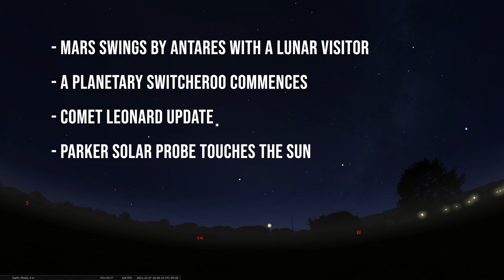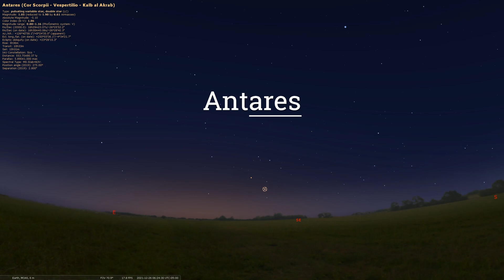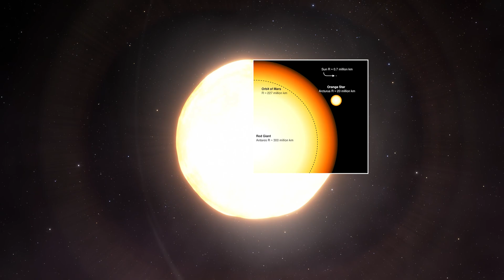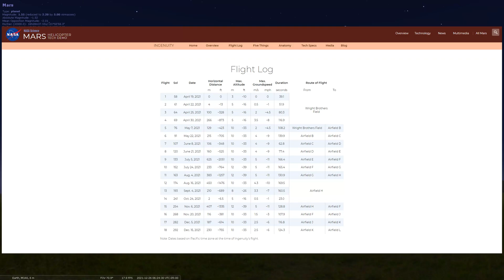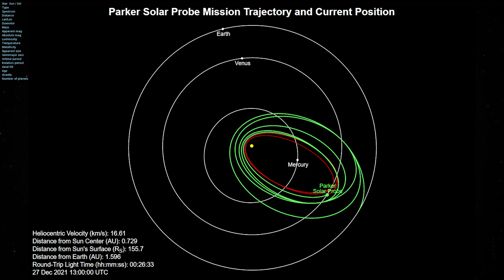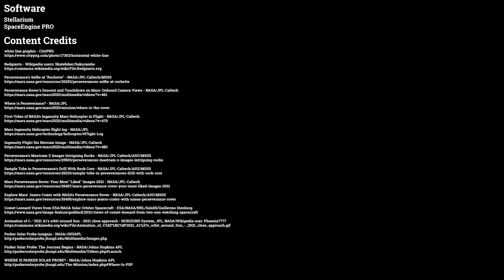Sky Tonight Tour [December 27, 2021 - January 2, 2022]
In our last Sky Tonight episode for 2021, we watch as Mars swings by the star Antares with a lunar late arrival as well. We then witness a planetary switcheroo occur in the west after sunset, and provide another Comet Leonard update. We end with an exciting update from NASA's Parker Solar Probe that has been getting closer to the Sun.